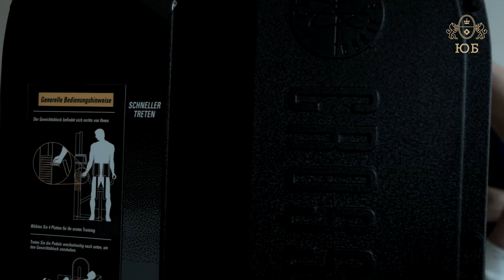Лечение болезни Паркинсона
Лечение болезни Паркинсона в Юсуповской больнице. Узнать подробнее

📫Адрес: г. Москва, ул. Нагорная, д. 17, корп. 6